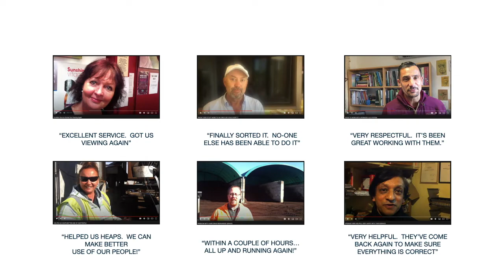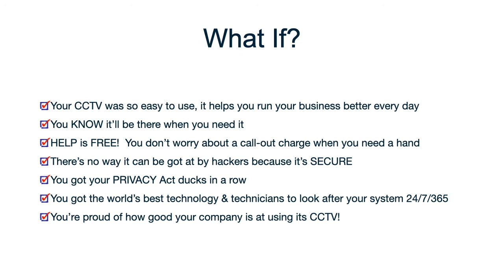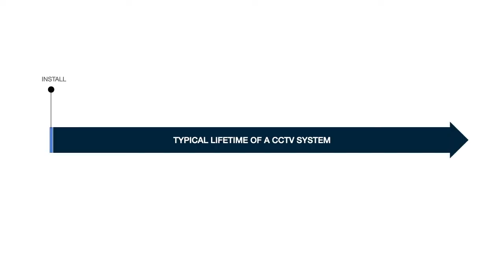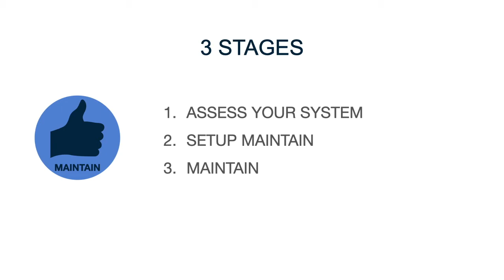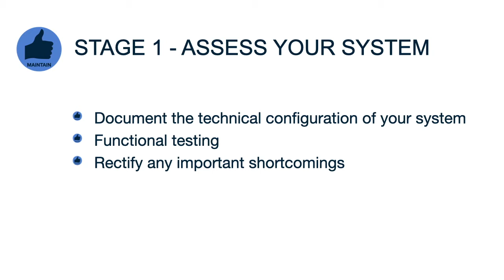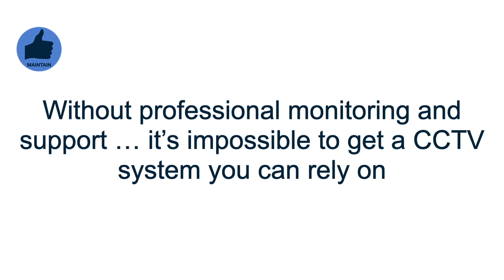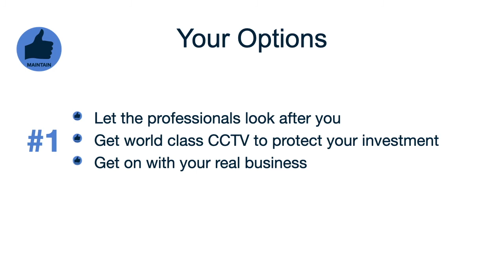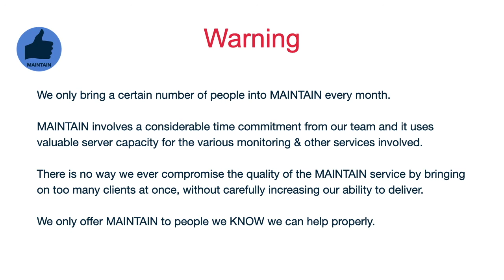MAINTAIN EXPLAINED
The CCTV support & monitoring programme for people who rely on it to be there when they need it!

00:00 Start
01:46 Problems
10:18 Set up MAINTAIN